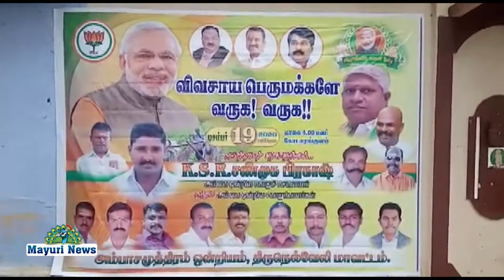விவசாயிகளின் நண்பன் பாரத பிரதமர் மோடி.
அம்பாசமுத்திரம் ஒன்றிய கோடாரங்குளம் கிராமத்தில் விவசாயிகளின் நலத்திட்ட விளக்க விவசாயிகளின் கருத்தரங்க கூட்டம் நடைபெற்றது.

விவசாயிகளின் நண்பன் பாரத பிரதமர் மோடி என்பதை விளக்கும் விதமாக தமிழகம் முழுவதும் பாரதிய ஜனதா கட்சியின் சார்பில் மாநில தலைவர் முருகன் அறிவுறுத்தலின் படி, மாவட்ட தலைவர் மகாராஜன் வழிகாட்டுதல் படி, அம்பாசமுத்திரம் சட்டமன்றத்திற்குட்பட்ட அம்பை ஒன்றிய கோடாரங்குளம் கிராமத்தில் மாநில விவசாய அணி செயலாளர் ஜெயக்குமார் கலந்துகொண்டு விவசாயிகளின் சந்திப்பு மற்றும் மத்திய அரசு கொண்டு வந்துள்ள விவசாய திட்டங்கள் பற்றிய விளக்கமும், விவசாயிகளிடையே காணப்பட்ட சந்தேகங்களுக்கும்,கேள்விகளுக்கும்,பதில் கூறி விளக்கினார். விவசாயிகளின் மனதில் திருப்தியான மன நிலை ஏற்பட்டது.

 இந்நிகழ்ச்சியில் அம்பை ஒன்றிய தலைவர் முத்துப்பாண்டி தலைமையில். மாவட்ட செயலாளரும் அம்பை சட்டமன்ற பொறுப்பாளரும் ஆகிய பால்பாண்டியன் மற்றும் மாவட்ட அரசாங்க பிரிவு தலைவர் சேகர் பாண்டியன் முன்னிலை வகித்தார்.
 மேலும் பாஜக பொறுப்பாளர்கள் சேரன்மகாதேவி ஒன்றிய பொதுச் செயலாளர் ராஜவேலு, ஒன்றிய விவசாய அணி தலைவர் கந்தசாமி, முன்னாள் ஒன்றிய தலைவர் பார்த்திபன், அம்பை நகர பொதுச் செயலாளர் முருகேஷ்வரன்,மாநில பொதுக்குழு உறுப்பினர் குட்டி மற்றும் விவசாய சங்கத் தலைவர் அருள்மணி நாடார் துணைத்தலைவர் மாடசாமி, செயலாளர் கந்தசாமி தேவர் பொருளாளர் ராமையாதேவர் மற்றும் விவசாயிகள் பலர் கலந்து கொண்டனர்.
விழா ஏற்பாடுகளை பாஜக ஒன்றிய பொதுச் செயலாளர் பிரகாஷ் சிறப்பாக செய்திருந்தார்.